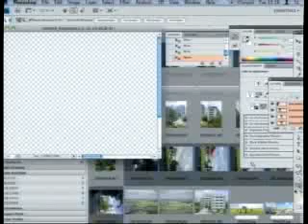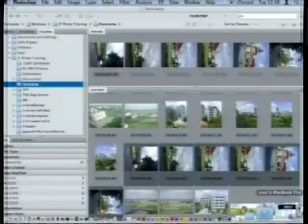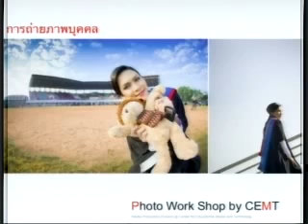เทคนิคการถ่ายภาพด้วยกล้องดิจิทัล 6/8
ทคนิคการถ่ายภาพด้วยกล้องดิจิทัล โดย คุณจารุวัส หนูทอง รองผู้อำนวยการสำนักสื่อและเทคโนโลยีการศึ กษา มหาวิทยาลัยศรีนครินทรวิโรฒ ในงาน "มศว60ปี ไอทีวิชาการ" ระหว่างวันที่ 29-30 มิ.ย. 2552